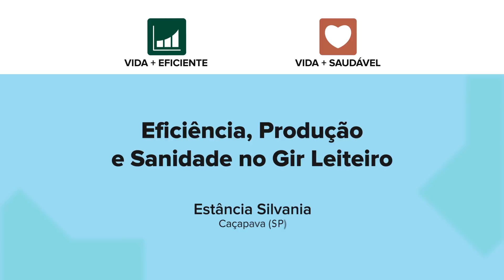Eficiência, Produção e Sanidade no Gir Leiteiro (Estância Silvânia)